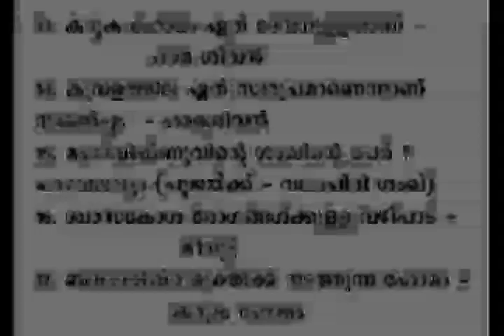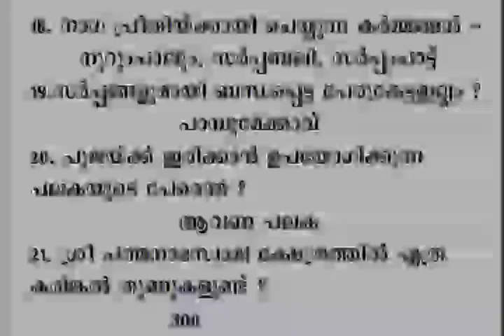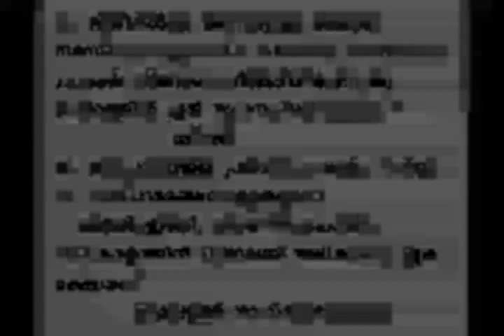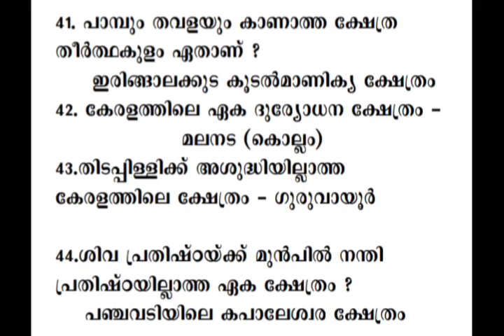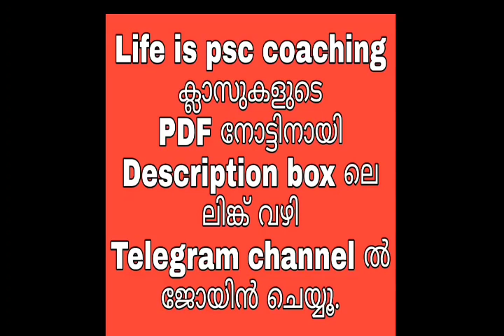ദേവസ്വം ബോർഡ് LDC - പരീക്ഷയിൽ പ്രതീക്ഷിക്കാവുന്ന ചോദ്യങ്ങൾ - CLASS - 6